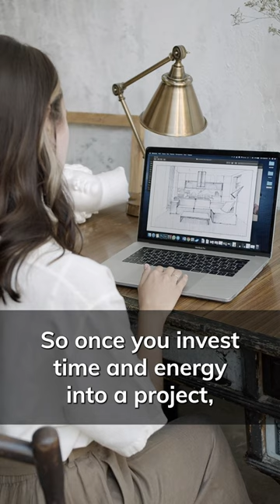Achieve ALL Your Goals With The Zeigarnik Effect!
Achieve Your Goals with THIS Brain-Based Hack!